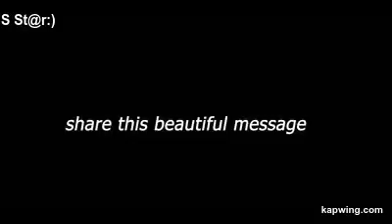Hum Kis mey sey hey..(UPLOAD BY S ST@R:)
Hum Kis mey sey hey..